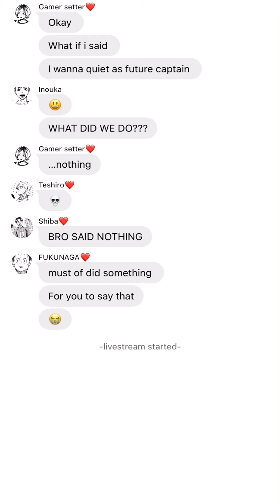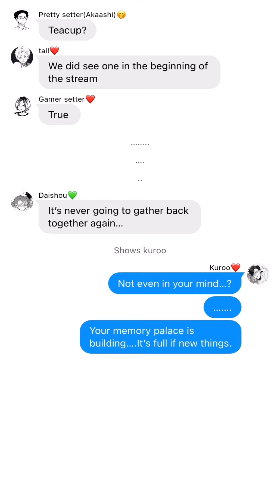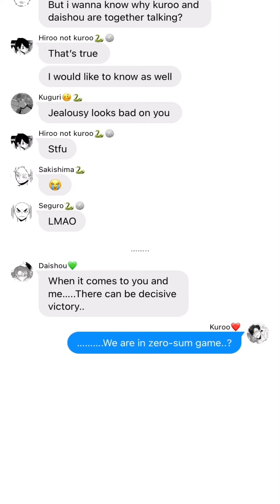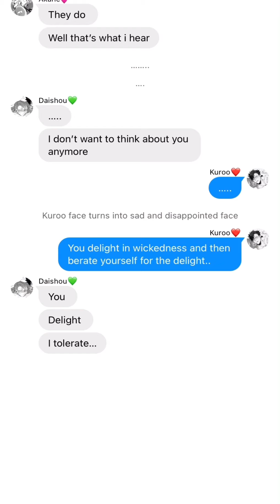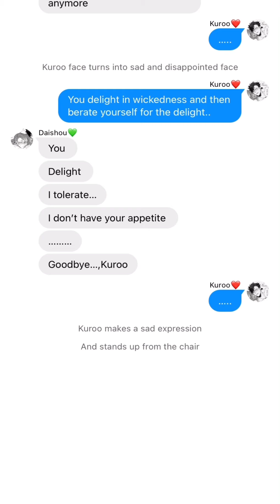-Haikyuu Text skits-////NBC Hannibal-///🗣️❤️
Kuroo-Hannibal Lecter

Daishou-Will Graham